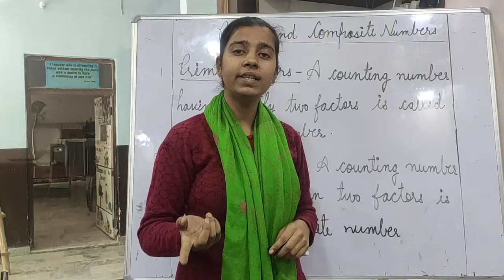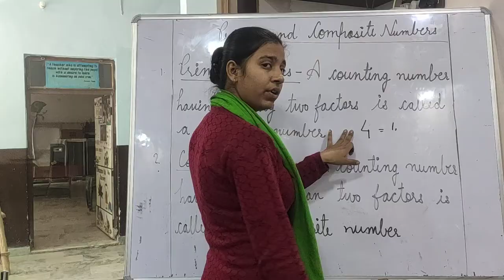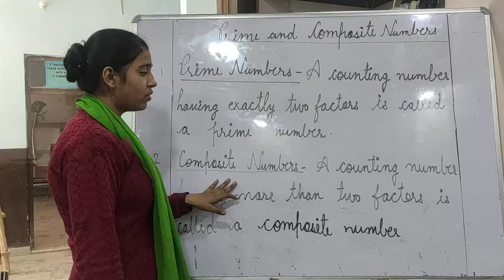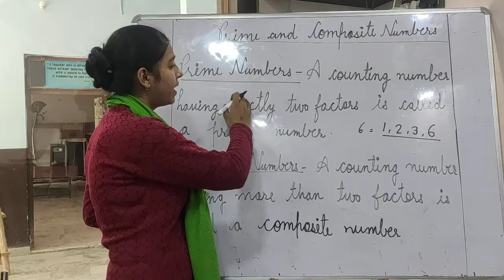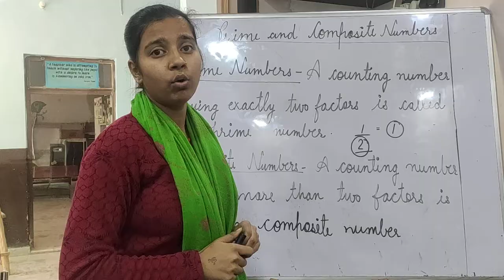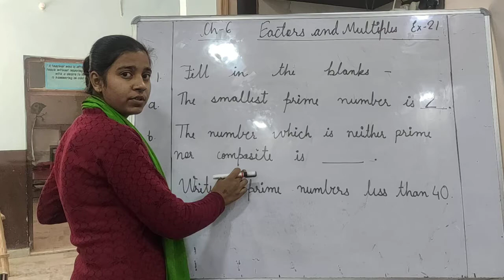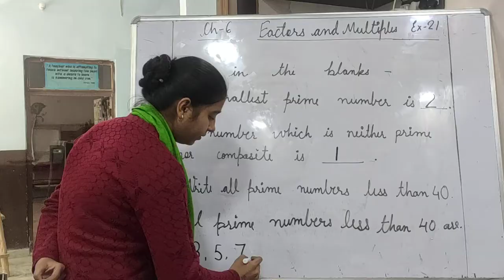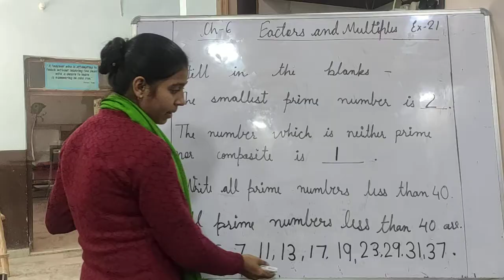Class-4th Ch-6 Ex-21 (Prime and Composite Numbers) Composite mathematics